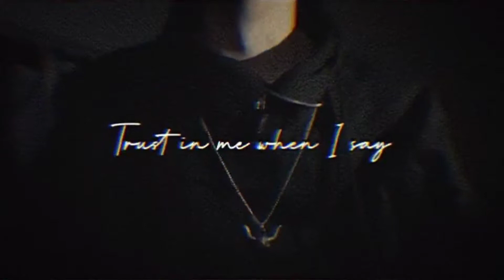Frankie Valli - Can't Take My Eyes Off You (Cover)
DouyinID: DuAneee